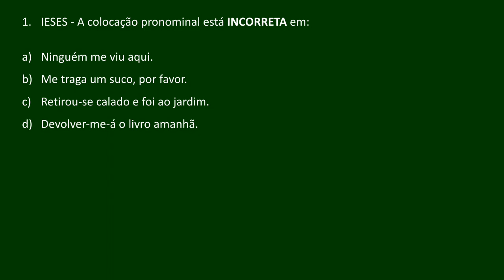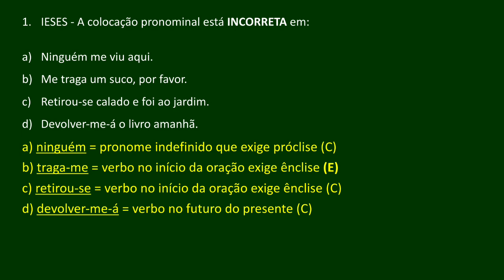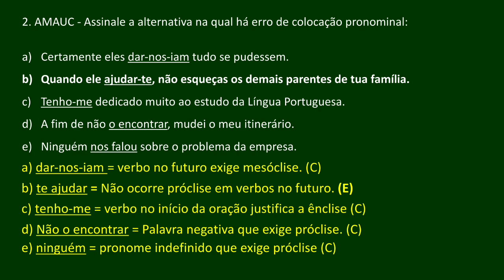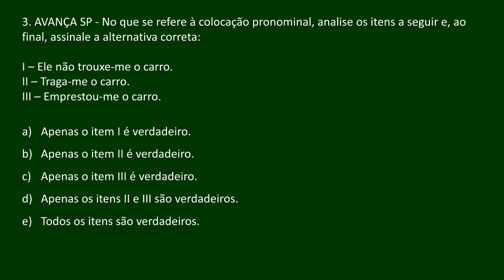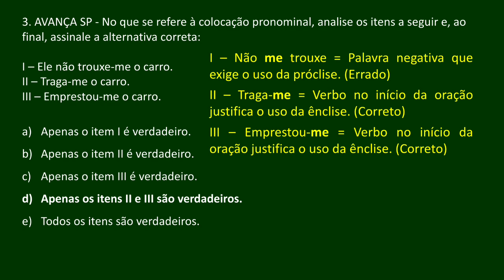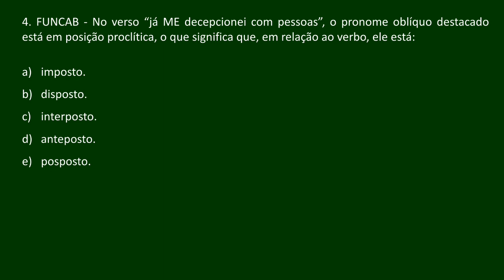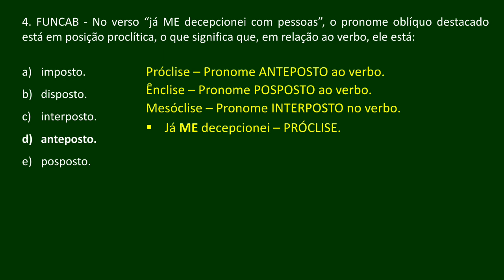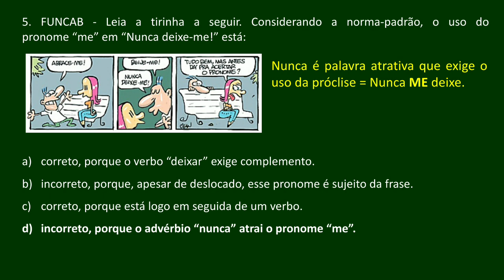Simulado de Português - Colocação Pronominal - Ensino Fundamental